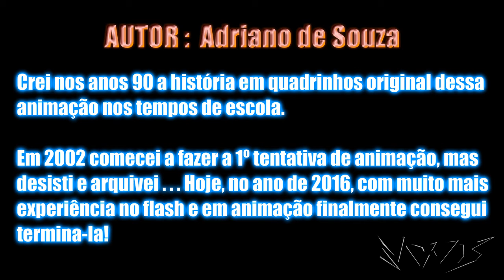O campeonato - Turma do Nik - Curta de animação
"Treine sua mente para Resolver Problemas do seu Dia a Dia de forma Mais Eficiente, Além de se Divertir Muito jogando o Meu Game Smart Gecko! São 60 Fases Desafiadoras!"
Descrição:

Tipo: Animação de comedia nonsense

Tony, leva Nik para assistir ao campeonato de Skate que Patrick está promovendo na vila

🎞Assista ao conteúdo do Canal🎞

Programas usados:

Flash
Blender
Audacity